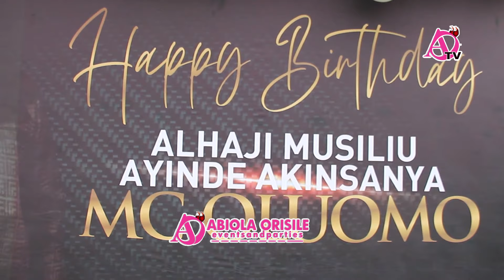MC OLUOMO 46th BIRTHDAY